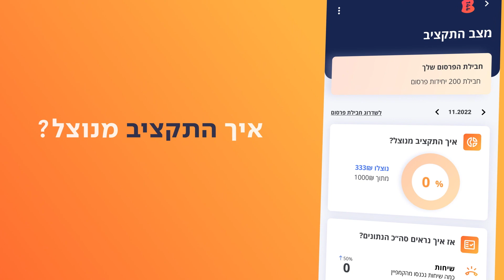אפליקציה ללקוחות B144 – נהלו את פרטי העסק שלכם, התעדכנו בתוצאות הקמפיינים עדכנו את פרטי העסק ועוד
מעוניינים לדעת מה הביצועים של הקמפיינים לקידום העסק שלכם? רוצים לעדכן פרטים על העסק, לבקש חוות דעת מלקוחות או לחזור אל לקוחות שפנו אליכם? את הכל תוכלו לבצע באפליקציה למשתמש של B144. כך עושים זאת